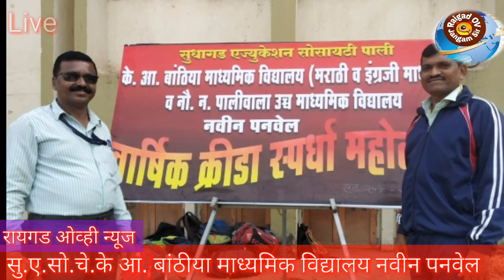के.आ.बांठीया माध्यमिक विद्यालय नवीन पनवेल वार्षिक क्रीडा महोत्सव 2019/20भाग 14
रायगड ओव्ही न्यूज जंगमसर